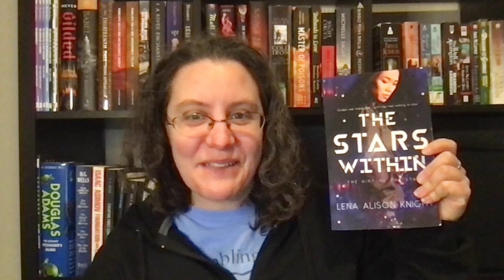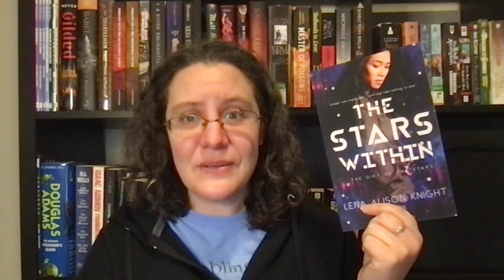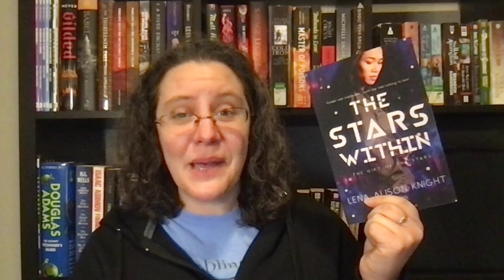The Stars Within Book Review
My review of The Stars Within by Lena Alison Knight.